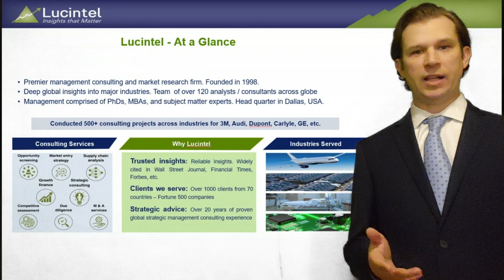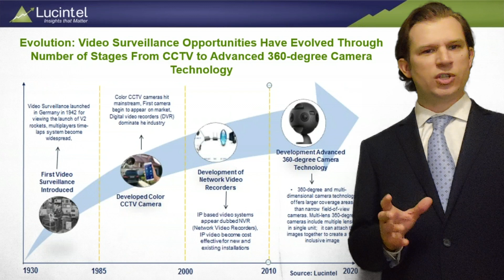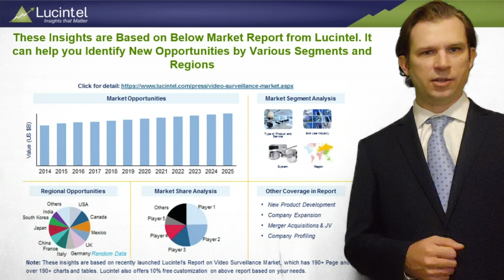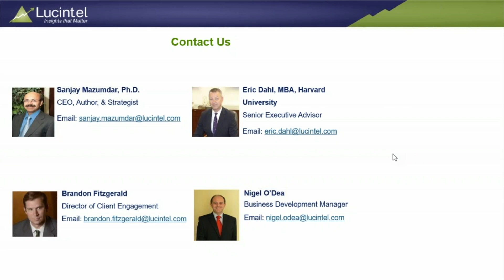Strategic Growth Opportunities in the Video Surveillance Market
This video is based on Lucintel’s significant research in the Video Surveillance Market. The video illustrates market dynamics, ecosystem, drivers, challenges and emerging opportunities in the Video Surveillance market. The video describes  how we combine primary interviews with secondary research along the value chain to drive insights.
Lucintel is a global management consulting and market research firm headquartered in Dallas, Texas. Lucintel has over 1,000 clients and offers consulting services in the area of market entry strategy, opportunity screening, due diligence, value chain analysis, and M&A for companies around the world. We are best known for our thought leadership in a number of industries.